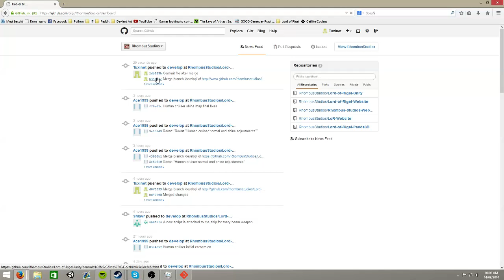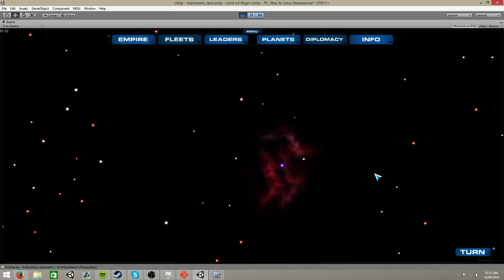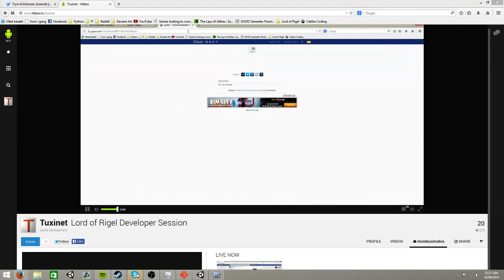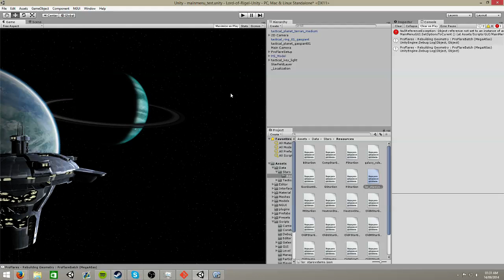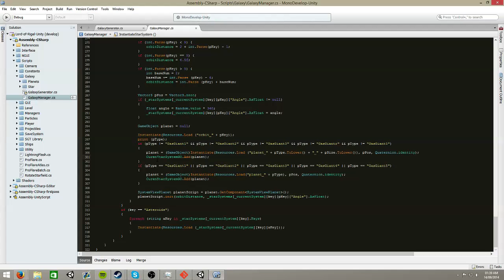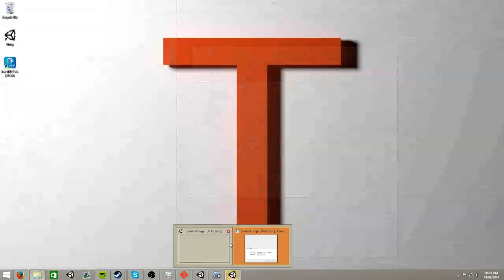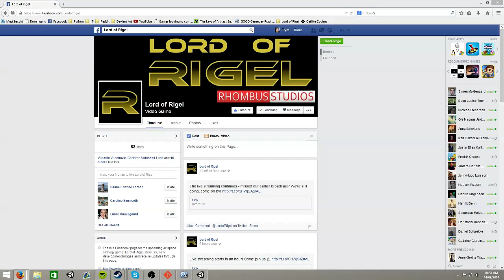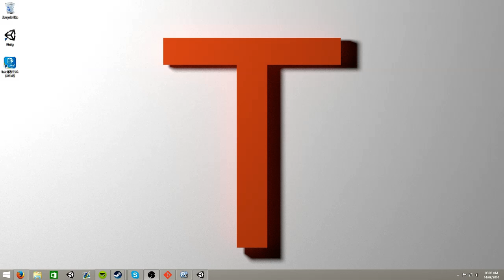Lord of Rigel Developer Session - Sep 13th #3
The third part of mine and Accurus's 5 hour long QA session :D